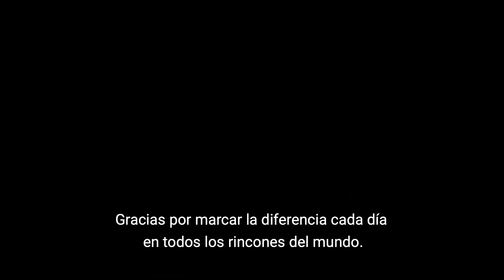Gracias a todo el personal sanitario porque trabajan día y noche para cuidarnos.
En estos momentos difíciles, el Secretario General António Guterres desea agradecer a todos los profesionales de la salud "por todo lo que están haciendo, sin descanso y y poniendo en riesgo su propia vida, para luchar contra los estragos de esta pandemia." En este Año Internacional del Personal de Enfermería y de Partería, el Día Mundial de la Salud recuerda a todos el papel fundamental que desempeña este colectivo en particular, por sus cuidados y su profesionalidad.